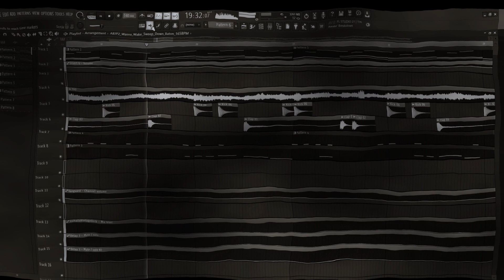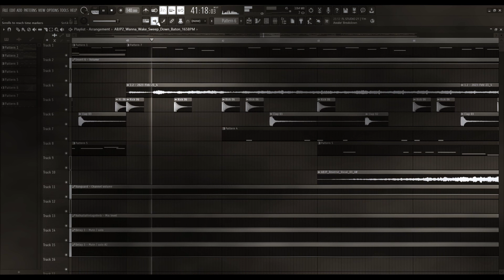User74 - BANG BANG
BANG BANG 🔫!

User74